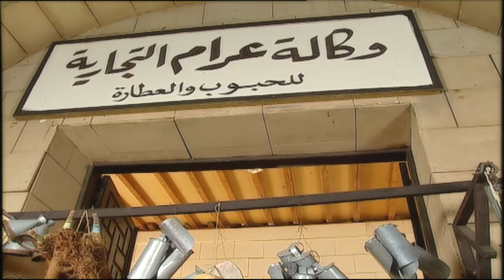المعلم عرام عاوز يخلص من رحمة لكن بطريقة مختلفة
جزء من الحلقة الحادية و الثلاثون من مسلسل حارة الزعفراني

تدور قصة المسلسل حول الشيخ عطية يعيش في حارة الزعفراني بالغورية ويلجأ إليه الجميع لما عُرف عنه من اتصال بالقوى السفلية، إلى أن يمتنع عن استقبال الزائرين على مدار عام كامل وسط خوف الجميع من زيارته.

المسلسل بطولة
  صلاح السعدني , سماح أنور , محمود الجندي , شوقي شامخ , لقاء سويدان , محمد متولي , بهاء ثروت , أحمد فؤاد سليم , محمود البزاوي , روجينا , هشام عبدالله , فايق عزب

مسلسل حارة الزعفراني  - صلاح السعدني - سماح أنور - محمود الجندي

ﺗﺄﻟﻴﻒ  :  جمال الغيطاني
سناريو وحوار : ياسر عبدالرحمن أحمد
إخراج : أيمن عبيسي